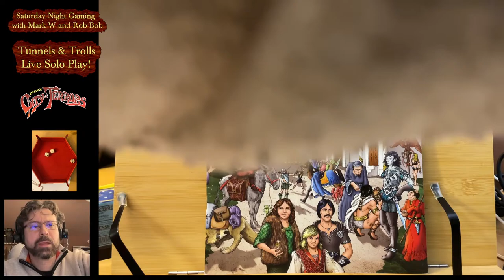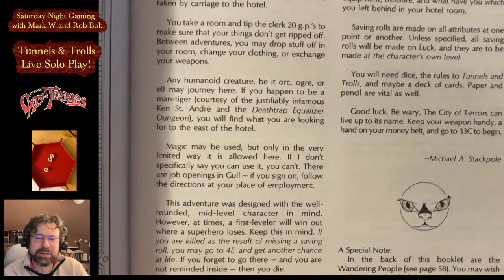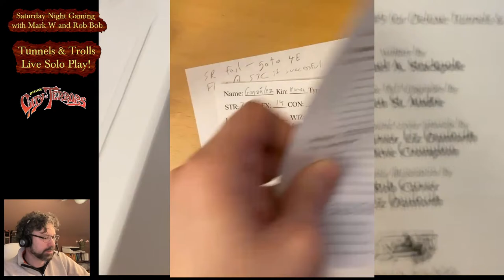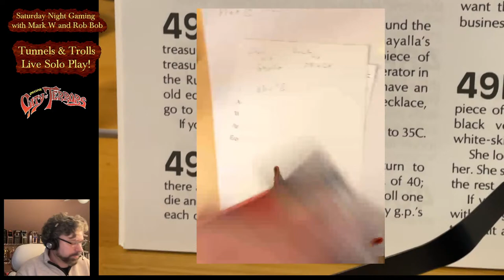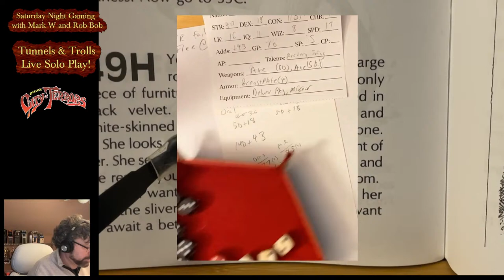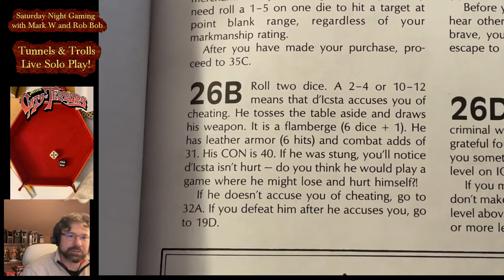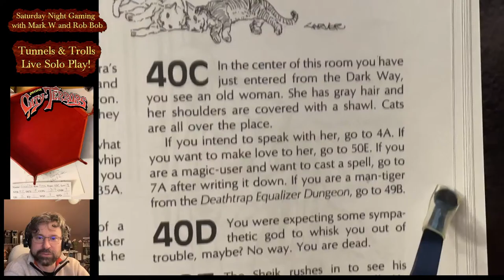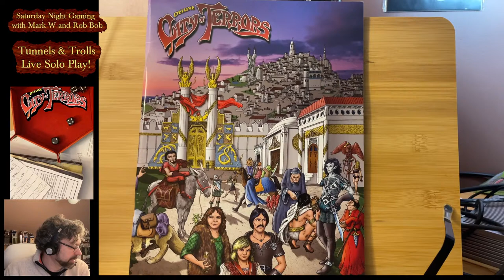City of Terrors - Tunnels & Trolls Live Solo Play! (Saturday Night Gaming with Mark W and Rob Bob)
Tonight let's revisit the game that started this channel, the tabletop RPG Tunnels and Trolls, specifically the solo play option that is essentially gamebook style but with more RPG elements.

We will explore the solo adventure "City of Terrors" which is considered a classic in the T&T community, not to mention the first book ever to be published by author Michael Stackpole, now more famous for writing several Battletech and Star Wars books.

00:00:00 Introductory Remarks
00:14:00 "Deluxe Mods for City of Terrors" by Ken St. Andre
00:23:01 Preface by Ken St. Andre
00:26:20 Introduction by Mike Stackpole
00:31:25 Rolling up a Character (with Mark's advanced character house rules)
00:50:09 Mark showing old 5th Edition book (with book cover!)
00:53:27 Showing Deluxe T&T manual and autographs
01:01:27 Let's begin the adventure!
01:04:28 The Black Dragon Tavern
01:07:12 Orcs at the Bar
01:18:13 The Lucky Saving Roll Dice!
01:20:35 Fighting the Orcs
01:37:27 Level 2 is too low. Let's upgrade to Level 4
01:40:23 Revenge on those Orcs!!
02:01:30 The One-Armed Bandit
02:08:16 Arm Wrestling Matches
02:21:41 Fighting a Sore Loser
02:32:38 Fighting a Sonic Sword-Wielding Weirdo from the Future!
02:42:03 Bring Out the Lucky Golden Saving Roll Dice!
02:48:17 Hello There, Sexy Old Cat Lady!
02:55:45 Zaarg the Vampire
03:03:08 Seth the Slaver
03:06:33 Wrapping Up